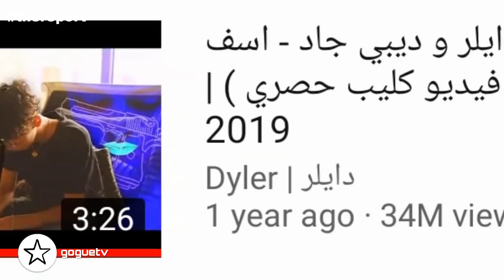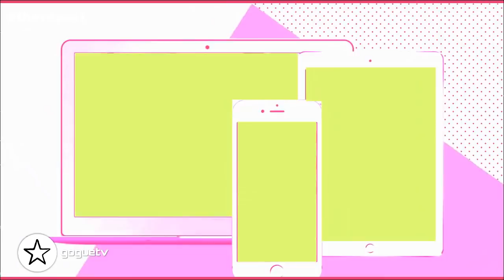...حقيقة عودة دايلر لليوتيوب كاملة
جميع الحقوق محفوظة لدا قناة غوغ